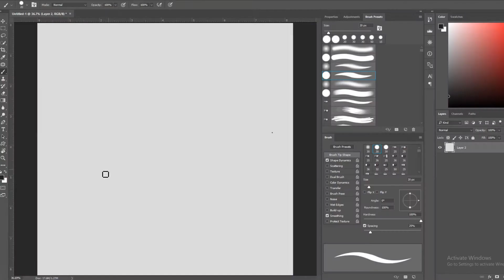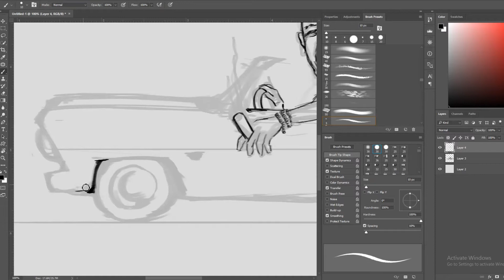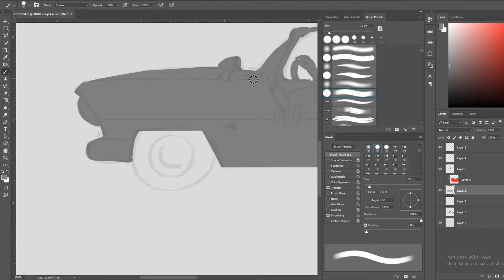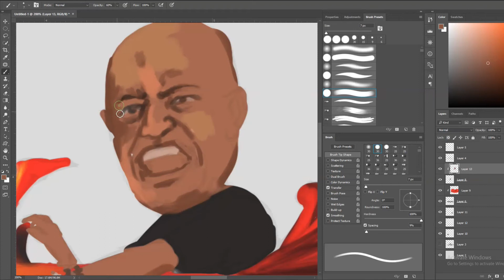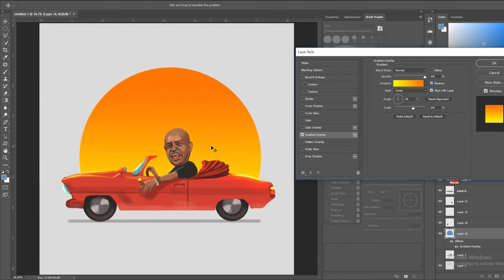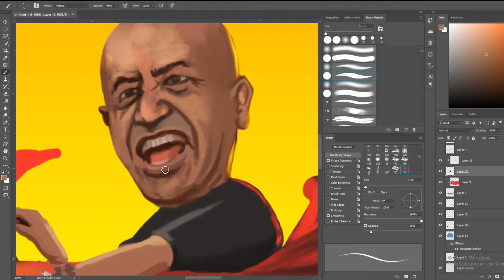How to Draw Habehsa Man Digital Art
Hey everyone!

I upload new digital paintings every Friday.

Thanks and have a wonderful weekend!